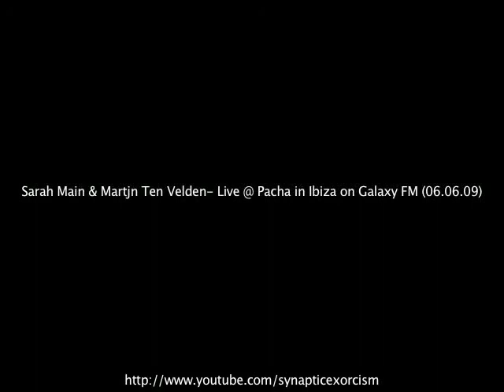Sarah Main & Martjn Ten Velden Live @ Pacha in Ibiza on Galaxy FM 06 06 09